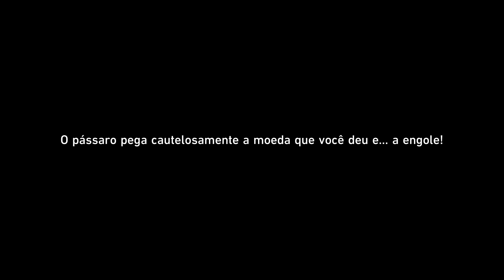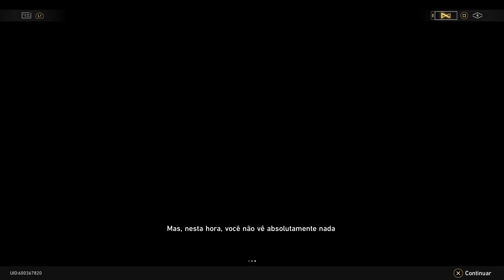Honkai: Star Rail #53 O descanso dos desbravadores